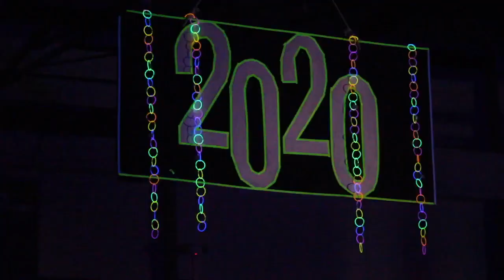Hoco Rally Recap 2018